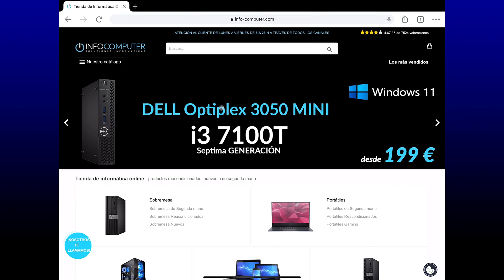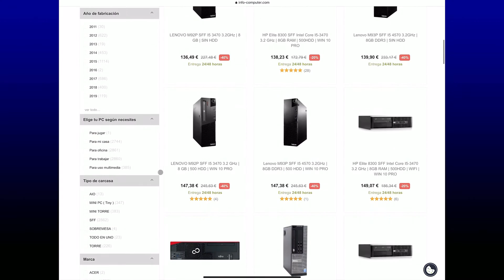HP Elitedesk 800 G3 SFF reacondicionado REVIEW ✅ ¿PUEDE CON TODO?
🔴 Review Hp Elitedesk 800 G3 SFF reacondicionado
🔵 Características Hp Elitedesk 800 G3 SFF reacondicionado

00:00 INTRO HP ELITEDESK 800 G3 SFF
00:42 DETALLES Hp Elitedesk 800 G3 SFF
01:25 CARACTERÍSTICAS Hp Elitedesk 800 G3 SFF
01:50 MEMORIA RAM Y ALMACENAMIENTO HP ELITEDESK 800 G3 SFF
02:39 TARJETA GRÁFICA INTEL HD 630
03:04 DISEÑO HP ELITEDESK 800 G3 SFF  PC BARATO
04:05 PUERTOS Y CONEXIONES HP ELITEDESK 800 G3 SFF
05:15 A QUIÉN VA ENFOCADO EL HP 800 G3 SFF ?
05:50 ¿DÓNDE COMPRAR Hp Elitedesk 800 G3 SFF ?
06:50 RESUMEN Hp Elitedesk 800 G3 SFF